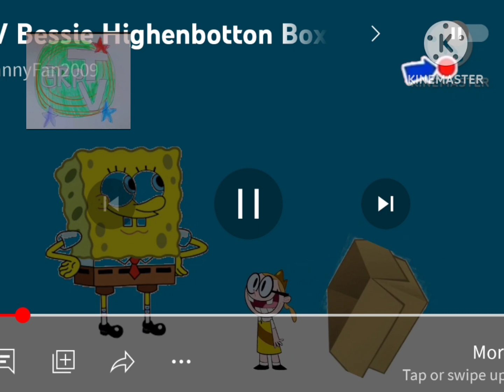GRPTV UK Bumpers (September 16 2014) (Fanmade) TGF2009 | English | ThatGiovannyFan2009